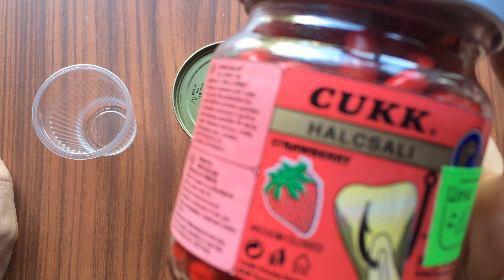გაყინული ჭიქა მონტაჟი საზანზე ამურზე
მოგესალმებით მეგობერებო! ამ ვიდეოში გაჩვენებთ როგორ გავაკეთოთ გაყინული ჭიქის მონტაჟი, ამ მონტაჟით შეგიძლიათ დაიჭიროთ დიდი საზანი, კობრი და თეთრი ამური. ასევე დაუმატოთ არომატი და როგორ ჩავაგდოთ მძიმე სატყუარა რომ თქვენი ანკესი არ დაზიანდეს. ჭიქა წყალში დნება სავარაუდოთ 15—20 წუთში, მაგრამ ეგაც არის დამოკიდებული სად თევზაობთ.

Relaxing Celtic Music - Morning Dew